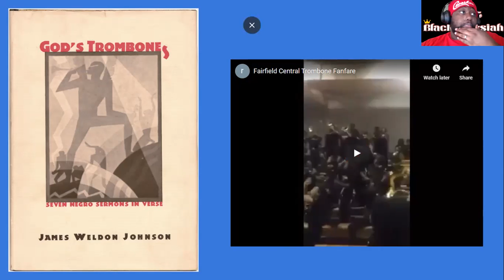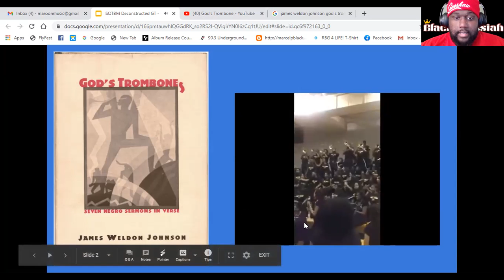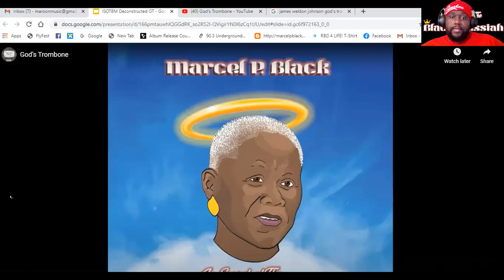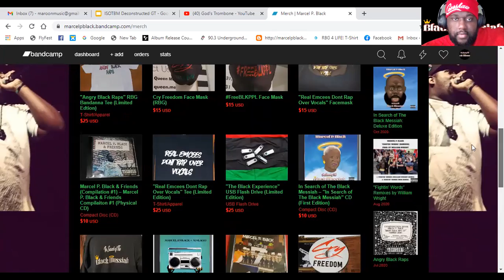Marcel P. Black "ISOTBM: Deconstructed" #3 "God's Trombone" ft. D. Horton (Prod. by J Filly)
Today's episode is talking about one of my all time favorite songs in my catalog, "God's Trombone," featuring Atlanta by way of Mississippi emcee D. Horton, produced by my frequent collaborator J Filly.

I break down the inspiration & of songs concept, even taking time to dissect lyrics.